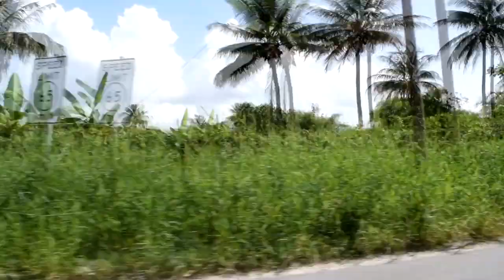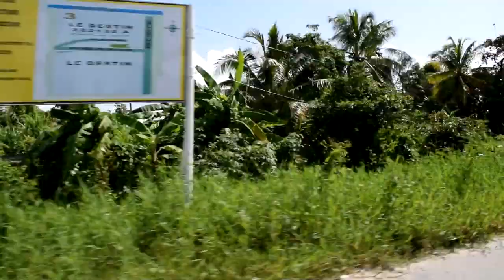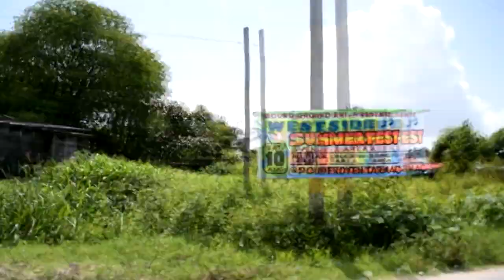Stock Video, no copyright, no royalty, free. Drive in the tropics.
Stock Video, no copyright, no royalty, free. My gift to you. Use with your green screen. You could add narration.